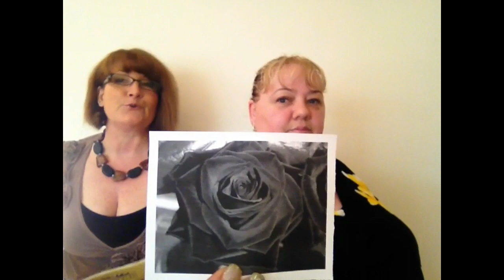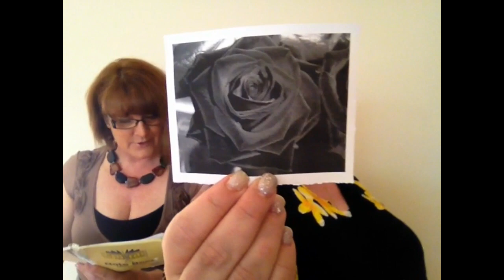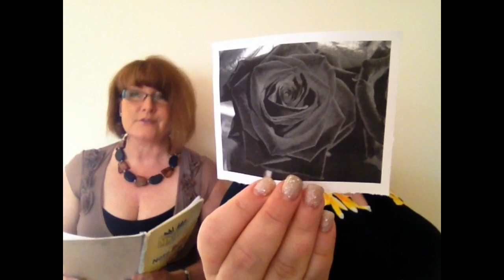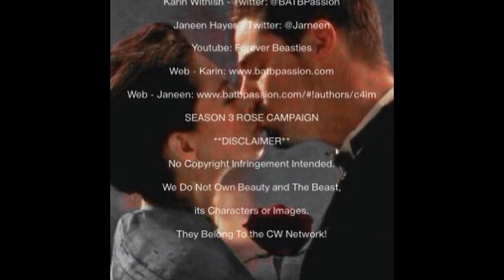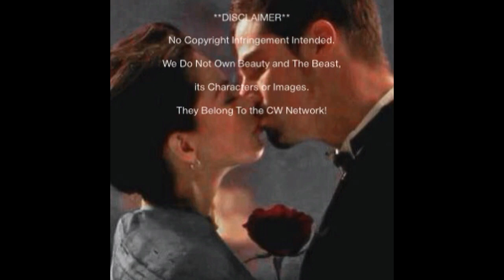BATB S3 Rose Campaign: ADDRESS TO MR PEDOWITZ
Karin & Janeen are "Forever Beasties" and have committed to reviewing each Ep of Season 2 of Beauty and the Beast 2012 in their own crazy fashion. They are both prolific Vincat fan-fiction writers and bring that 24/7 obsession with the characters to their weekly reviews. To say they LOVE the show is the understatement of the year!

This video features their address to the President of the CW Network, Mr Mark Pedowitz, asking him on behalf of ALL International Beasties, to PLEASE renew Beauty and the Beast for a Season 3. This is their contribution to the ongoing S3 Rose Campaign which is expected to culminate with a positive affirmation of S3 in about Mid May 2014 (do you like what we did there?)